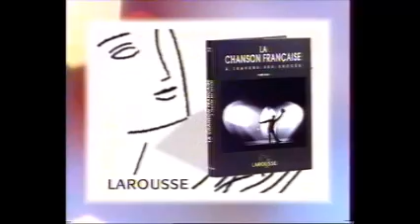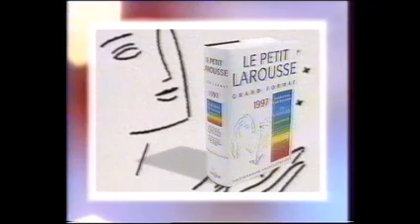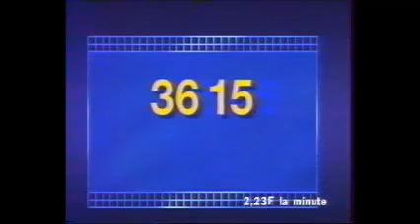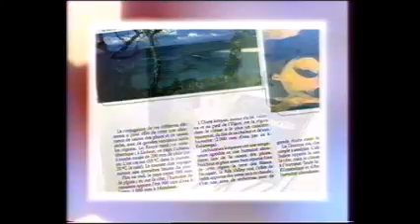Questions pour un champion - 28 Septembre 1996 - France 3 (COMPLET)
Petite erreur au début: Cette vidéo date bien du 28 septembre 1996, pas du 26.
Emission présentée par Julien Lepers, récemment remplacé par Samuel Etienne. N'hésitez pas à me dire en commentaire quelle version vous préférez ;)